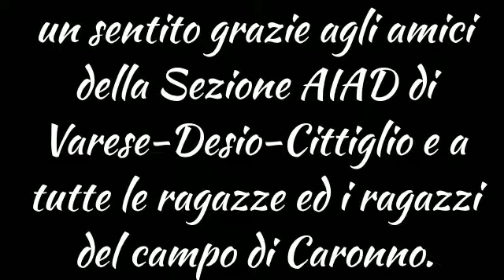Carybdis Amy J W ZTP